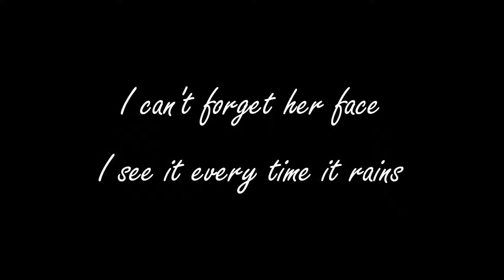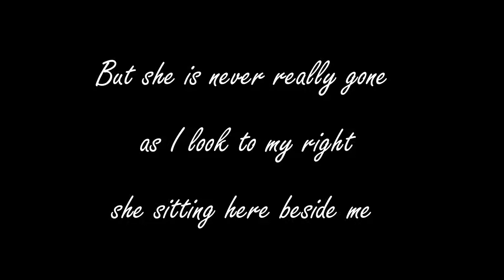GOODNIGHT (to My Yellow Rose)